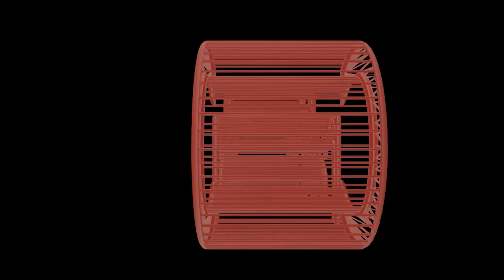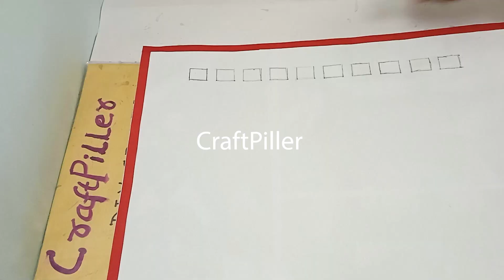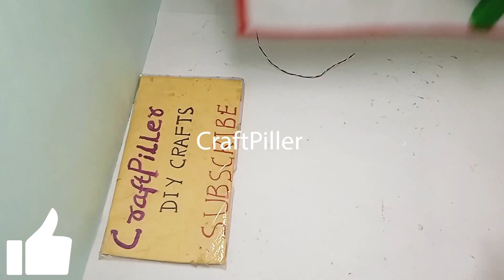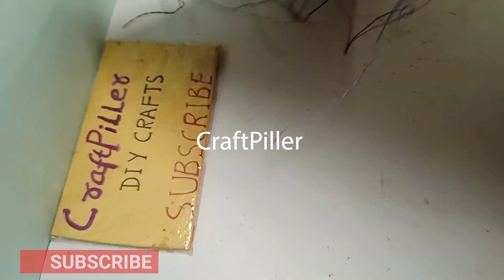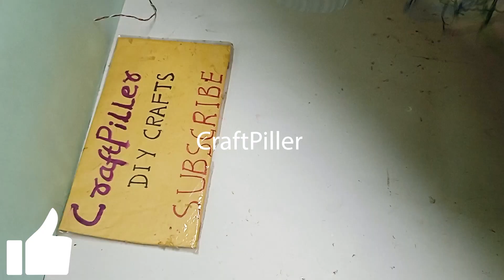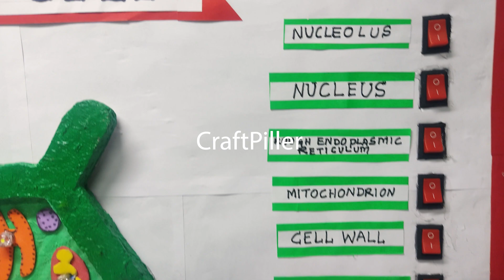plant cell model working model (3d) science project for exhibition - biology projects | craftpiller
In this video, learn how to make a 3D Plant Cell Working Model using cardboard, clay, foam sheets, thermocol, and colour paper.
This model is perfect for school science exhibitions, biology projects, and classroom demonstrations.
The working mechanism (opening layers, rotation, sliding parts, or LED highlighting) helps students visually understand each organelle.

This model includes the major parts of a plant cell:
🔹 Cell Wall
🔹 Cell Membrane
🔹 Cytoplasm
🔹 Nucleus
🔹 Chloroplast
🔹 Mitochondria
🔹 Vacuole
🔹 Golgi Bodies
🔹 Ribosomes
🔹 Endoplasmic Reticulum

Materials Used :
Color Papers